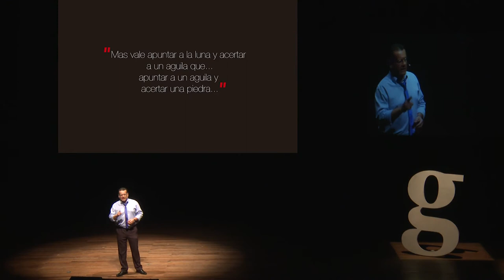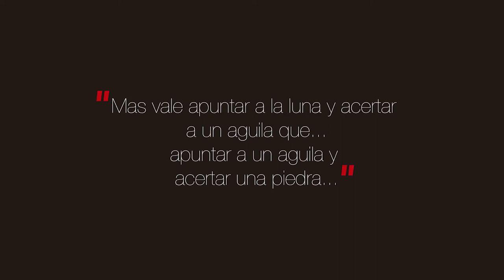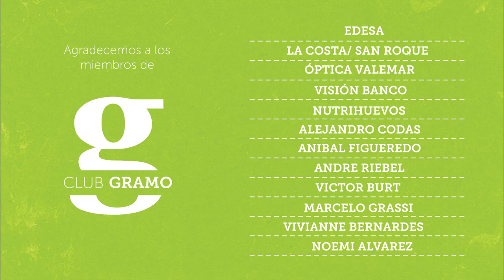Gramo / Carlos Peralta / Periodismo de Opinion con Incidencia Ciudadana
“Ustedes son la voluntad que se necesita”. Con este llamado, Carlos, desde su posición como comunicador, nos sacude a mirar hacia los hábitos que pueden cambiar nuestro país, y a creer ciegamente en la educación como herramienta de transformación para un Paraguay distinto.

Carlos Peralta es periodista y conductor de televisión y de radio. Durante muchos años se desempeñó como periodista del área Política del Diario ABC Color, posteriormente incursionó en el periodismo radial y televisivo. Fue presentador del noticiero de Canal 13, y actualmente conduce el noticiero nocturno de Unicanal.

En radio, actualmente conduce “Marcando Pautas”, uno de los programas de mayor rating a nivel local.